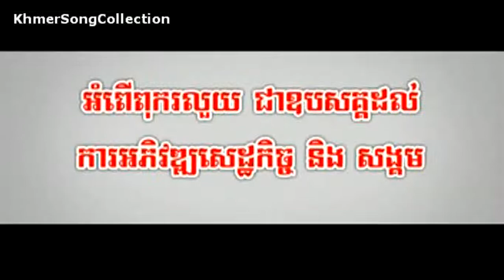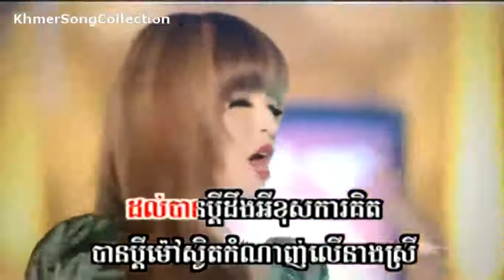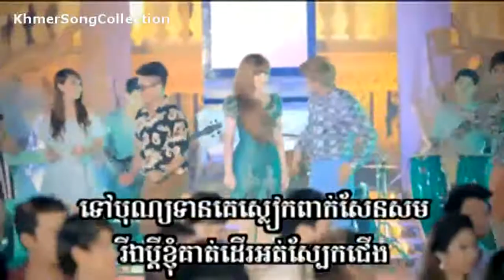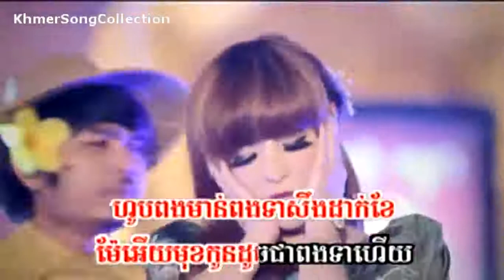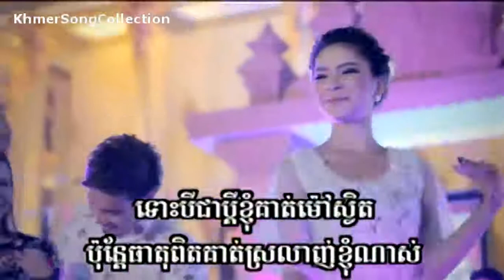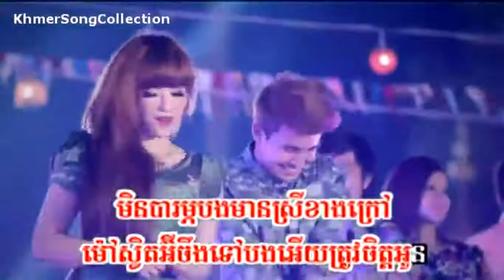Mao Svet by Sok Pisey (Sunday VCD Vol 139)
ម៉ៅស្វិត
ច្រៀងដោយ៖ អែនជី